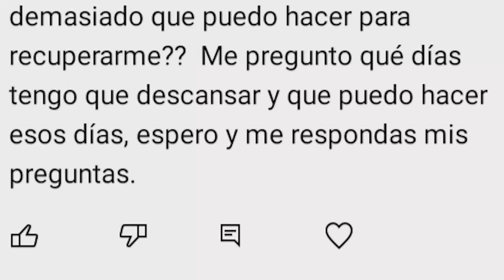¿QUE PASA SI "EN UN FIN DE SEMANA SALTÉ LA DIETA? *NAVIDAD*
¿QUE PASA SI "EN UN FIN DE SEMANA COMÍ DEMASIADO" QUE PUEDO HACER PARA RECUPERARME? *NAVIDAD*

COMO RECUPERAR MI FORMA FISICA DESPUES DE PERDERLA POR NAVIDAD?

🤸‍♂️💪PONTE EN FORMA CON MIS RUTINAS💪🤸‍♂️

🙄Si eres nuevo en el canal y quieres ver todos los vídeos que llevo hasta la fecha.. En esta lista encontrarás todos los vídeos que llevo hasta la fecha no olvides compartirlos 💪 👉 CLICK PARA VER TODOS LOS VIDEOS